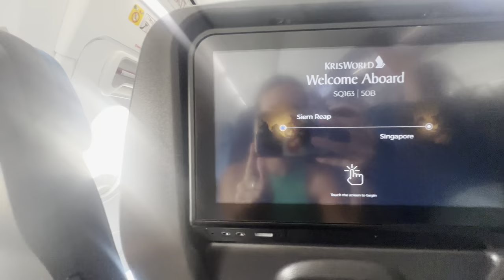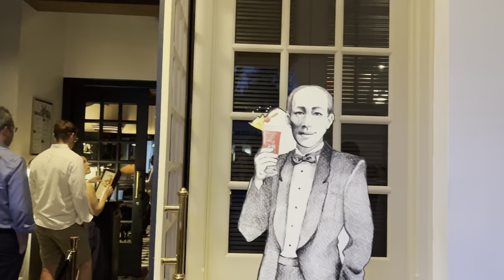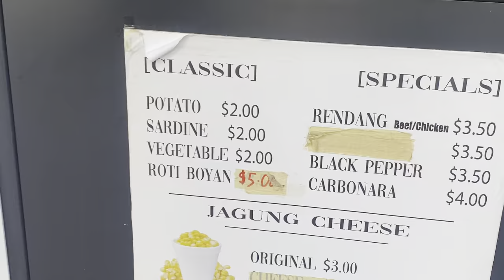OUR FIRST TIME IN SINGAPORE🇸🇬 JEWEL AIRPORT✈️GARDENS BY THE BAY / VLOG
HEY GUYS, WE’RE IN SINGAPORE!!!🇸🇬

We’re super exciting to be in Singapore and to show you how we explore the gorgeous city! We visit The Jewel Changi Airport, Gardens By The Bay and also visit the famous Raffles Hotel to experience a Singapore Sling & throwing peanut shells on the floor!!🥜🍹 It’s definitely a lot lot more expensive than all the other countries we’ve visited but still amazing.

FOLLOW OUR INSTA: @ backpackingalss
TEEGANS SPOTIFY: Teegan Louise

See Youuuu!!

Mai & Teeg🫶🏼💗